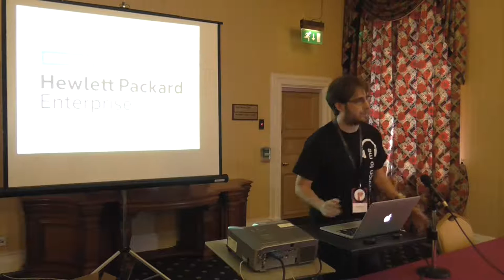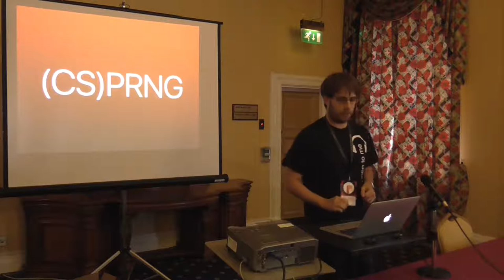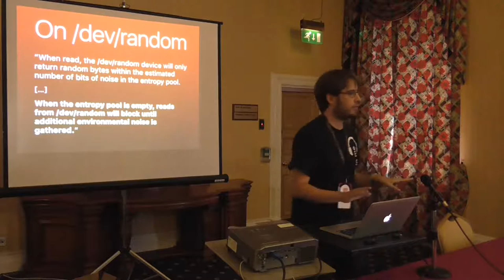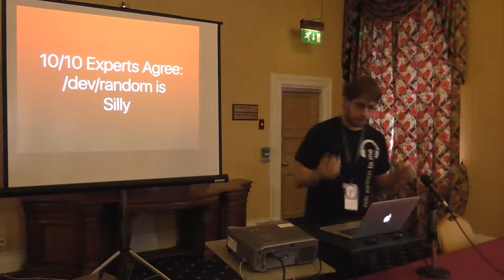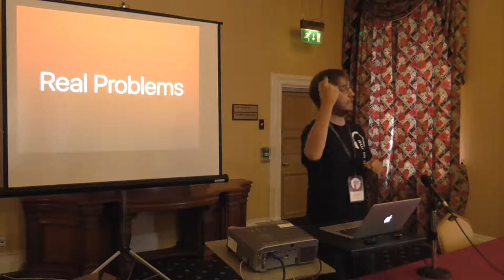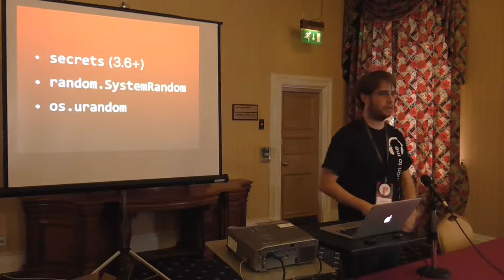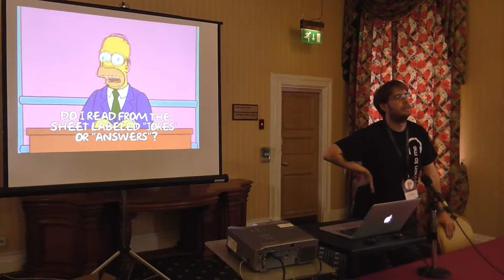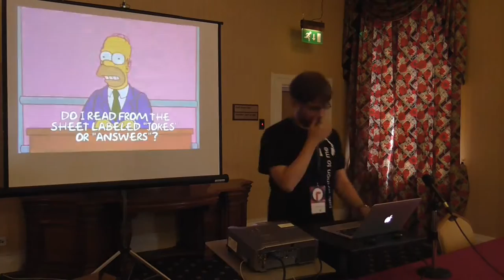PyCon UK 2016: Why /dev/random is a horrible idea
Cory Benfield

Having access to randomness turns out to be remarkably important in computing. Whether you’re a scientist working on a simulation, someone trying to send secret messages, or just a person who wants to play a randomly generated video game level, having access to some kind of non-determinism is vital. But computers, as we all know, are thoroughly deterministic entities. So how can we get randomness?

This talk will investigate how randomness works on computers. We’ll introduce you to random number generators, talk about the different kinds that are available and when to use them, and then talk about how to get access to random numbers from your Python code.